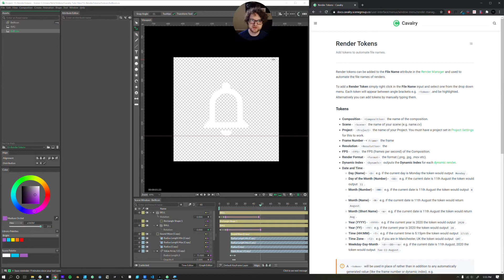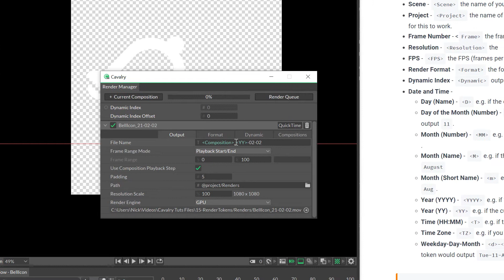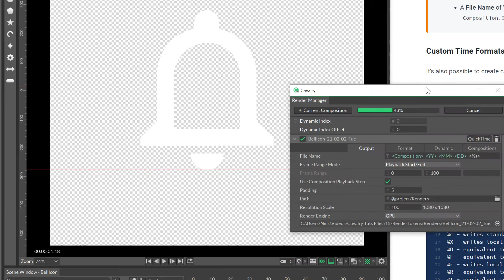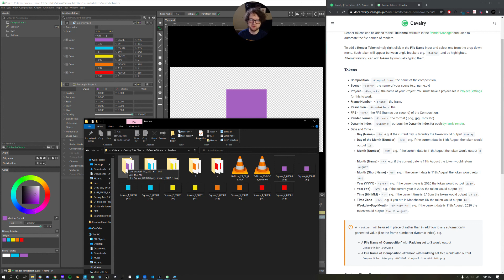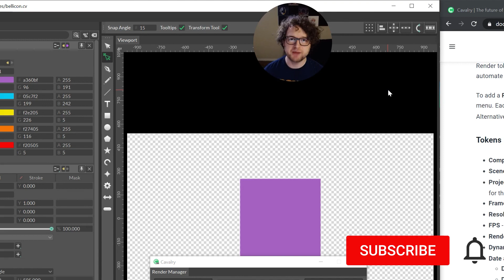Cavalry Tutorial - Render Tokens [Procedural File Naming]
Procedural motion graphics are pretty great, but what if you could procedurally name your files too? Well, that's yet another feature Cavalry brings to the 2D Motion Graphics game. In this tutorial, I go through a few useful Render Token options.